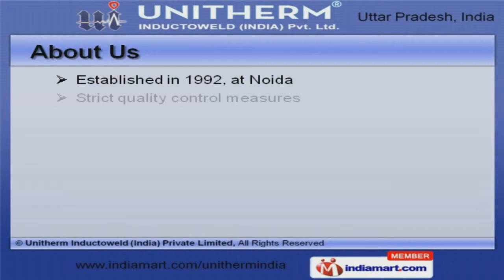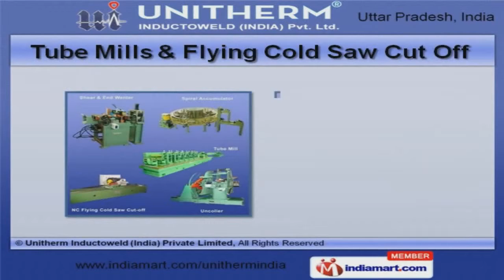Solid State Welders by Unitherm Inductoweld India) Private Limited, Noida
Welcome to Unitherm Inductoweld (India) Private Limited, Manufacturer and Exporter of Solid State Induction Welders. The company was established in 1992 at Noida. Our products are applicable in Automobiles, Sugar, Chemical and other industries. APL Apollo Group and Jindal Steel Group are some of our esteemed clients and we are backed by Cutting edge technology and efficient logistics support. We offer a splendid range of HF Induction Heaters, Electron Tubes and Spare Parts. Our Solid State Induction and HF Contact Welders are best in the industry amongst others. We offer Vacuum Tube Welders and Microcontroller Based Control Equipments that are superior in performance. Motion Control Systems and Seam Normalizers offered by us are widely acclaimed in the market. Along with that we offer Tube Mills and Flying Cold Saw Cut Off that are available at industry leading prices. We also provide HF Induction Heaters, Electron Tubes and Spare Parts that are one of the best in the market.